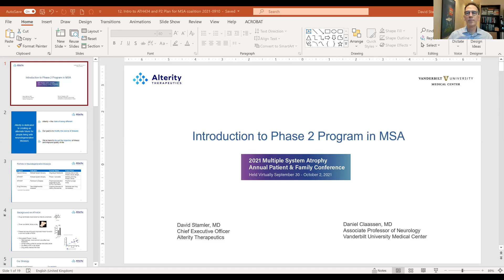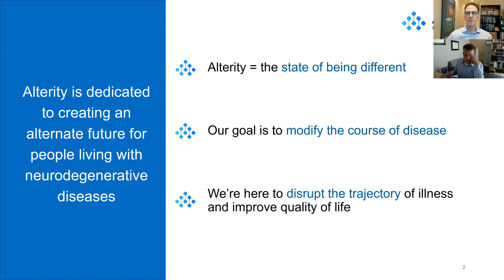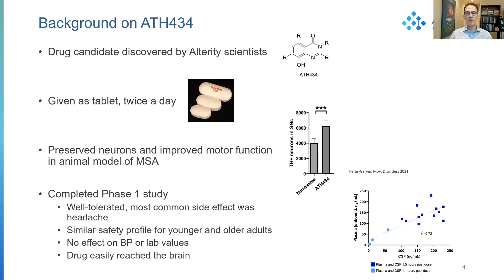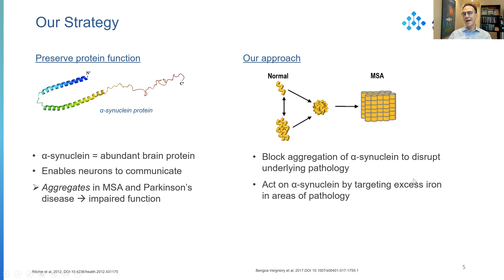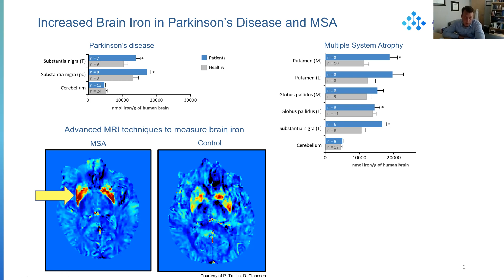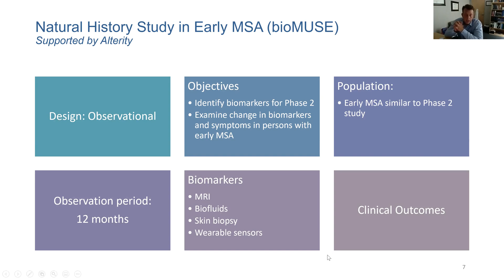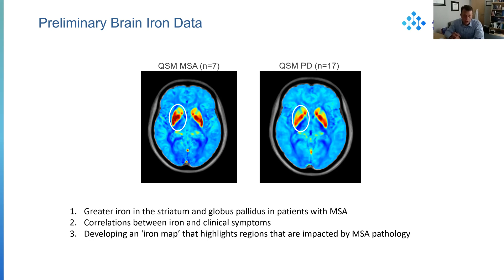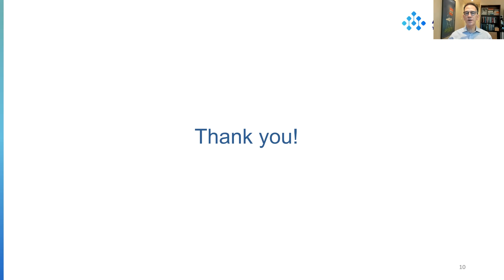Intro to the Alterity Phase 2 Clinical Study for Multiple System Atrophy with David Stamler, MD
Learn about Alterity Therapeutics and the Phase 2 Clinical Study around MSA